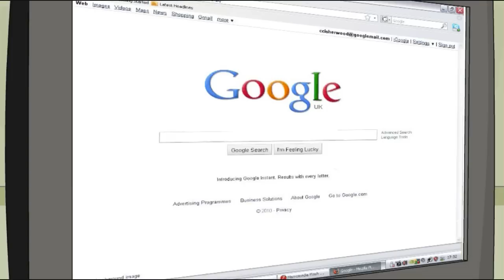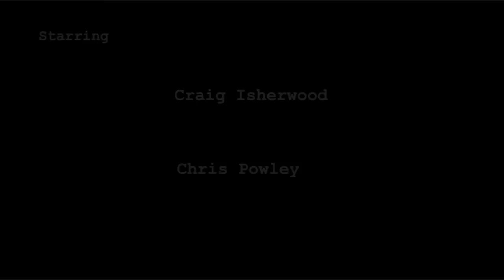The End of YouTube!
All data, videos and subscribers are lost as YouTube HQ is EMP'd - or it would be if Beth had her way...

(for some reason the static at the end doesn't work on 720p :S)